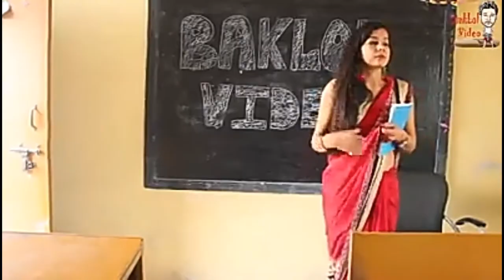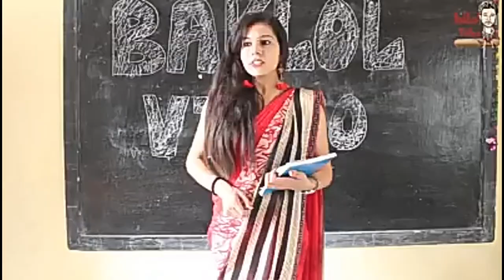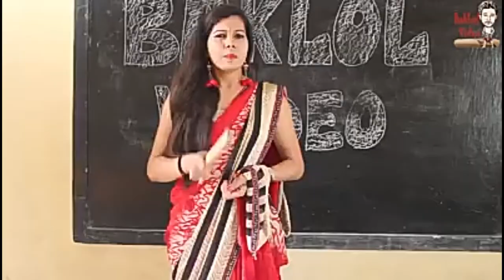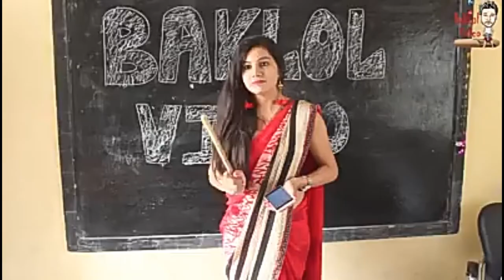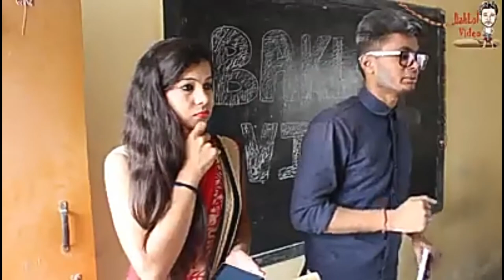Best Comedy Video 2017.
THANKS...